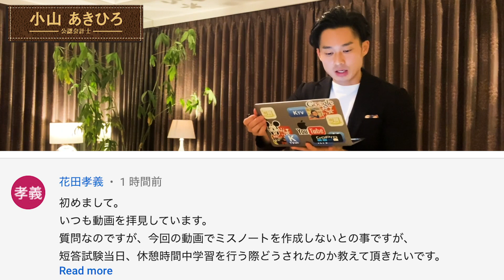【ミスノートはNG】合格者の本試験の休み時間の過ごし方【公認会計士】